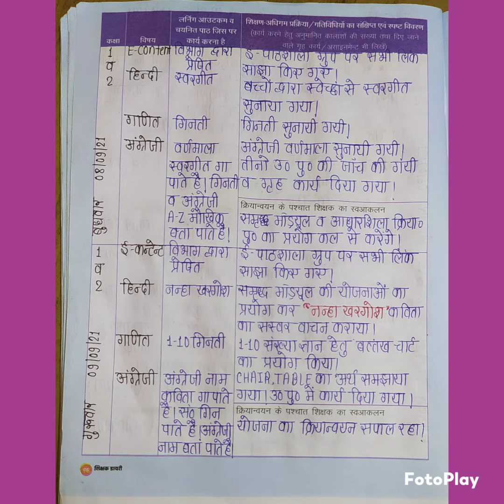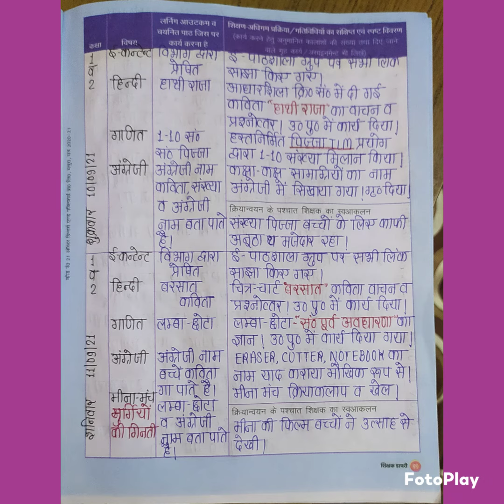शिक्षक डायरी, कक्षा-1,2, सितम्बर द्वितीय सप्ताह